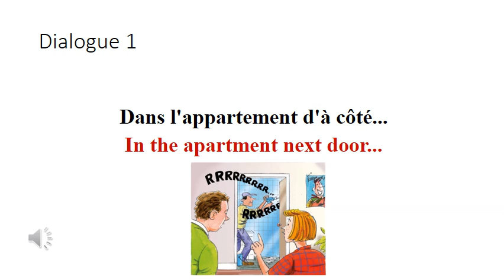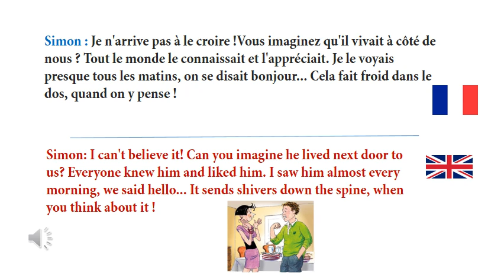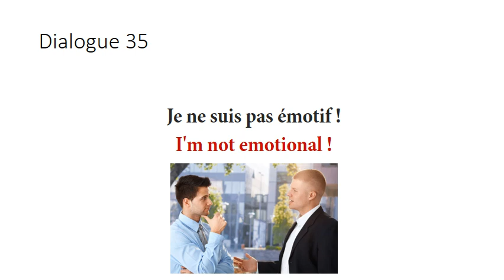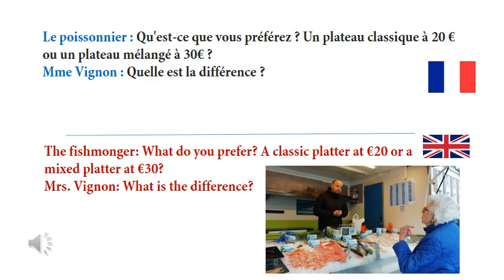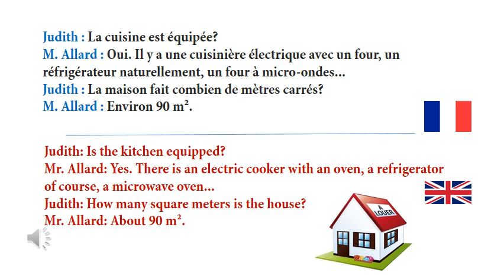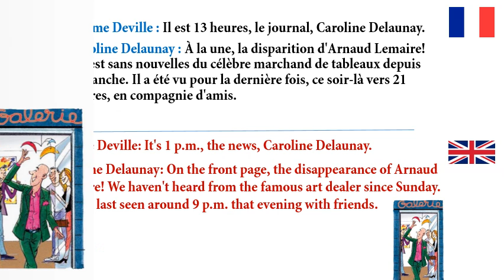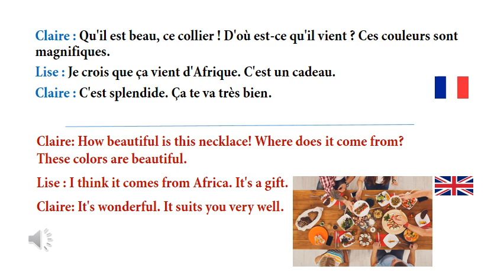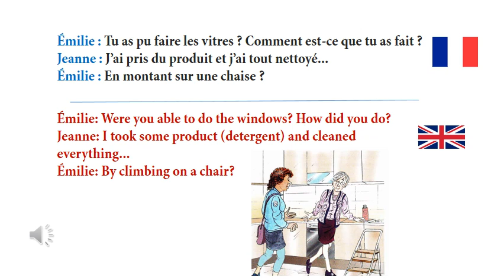120 Minute french Conversations Dialogues en français